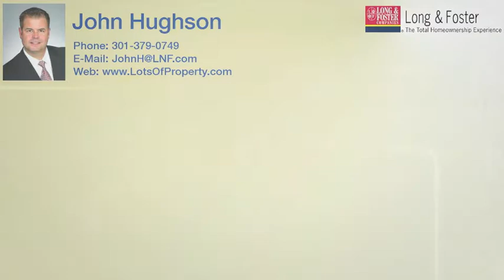SOLD! 3029 Marsh Crossing Drive, Laurel, Russett, MD 20724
John Hughson Presents 3029 Marsh Crossing Drive
SITED ON A PREMIUM, PROFESSIONALLY LANDSCAPED CORNER LOT, THIS STUNNING COLONIAL BOASTS A 2 STORY OPEN FOYER, 5 BEDROOMS, 3.5 BATHS, 2 CAR GARAGE + FRONT PORCH.  THE HOME WAS CONSTRUCTED BY THE REGENCY HOMES COMPANY IN 1997.

THE RECENTLY UPDATED COOK'S KITCHEN OFFERS TOP-OF-THE LINE STAINLESS STEEL APPLIANCES, BUILT-IN DOUBLE OVEN, CERAMIC COOKTOP, GRANITE COUNTER TOPS, SLATE TILE BACKSPLASH, TOUCH FOUCET, & UNDER CABINET LIGHTING ALL ACCENTED BY CERACMIC TILE FLOORING.  THE KITCHEN ISLAND HAS ADDITIONAL WORK SPACE & STORAGE.  THE BREAKFAST ROOM OPENS TO THE LARGE DECK EQUIPPED WITH STAIRS, STORAGE BOX, BENCH, AND REMOTE CONTROLLED EUROPEAN AWNING.

THE FOCAL POINT OF THE SPACIOUS FAMILY ROOM IS THE GAS FIREPLACE WITH OAK MANTEL.  HARDWOOD FLOORING IS FOUND IN THE FOYER, LIVING ROOM, DINING ROOM, POWDER ROOM, AND FAMILY ROOM.

THE MASSIVE OWNERS SUITE HAS EVERY LUXURY; SOAKING TUB, SEPARATE SHOWER, DUAL SINKS, CEILING FAN, AND WALK-IN CLOSET.  BEDROOMS 2, 3, & 4 ALL HAVE CEILING FANS, AMPLE CLOSET SPACE AND SHARE THE HALL FULL BATH.  THE SEPARATE LAUNDRY ROOM IS FOUND HERE AS WELL!

THE FINISHED, WALK-OUT BASEMENT HAS A LARGE RECREATION ROOM, 5TH BEDROOM OR OFFICE, FULL BATH, DOG WASHING/GROOMING ROOM, AND A LARGE WORKSHOP/STORAGE ROOM.

NEW CARPETING HAS JUST BEEN INSTALLED ON 2ND LEVEL AND THE CENTER STAIRCASE, PLUS NEW PAINT IN MOST AREAS.  THE HOME IS EQUIPPED WITH A CENTRAL VACUUM SYSTEM, IS WIRED FOR SURROUND SOUND IN THE FAMILY ROOM, AND IS WIRED FOR INTERNET AND CABLE IN MANY ROOMS.  FOR PEACE OF MIND A ONE YEAR HOME WARRANTY IS INCLUDED AND A SECURITY SYSTEM IS INSTALLED.  THE HOA INCLUDES POOLS, TENNIS, JOG/WALK PATHS.  LOCATED JUST MINUTES TO FTMEADE/NSA, COMMUTER ROUTES/RAIL, SHOPPING, DINING, AND BWI AIRPORT!  THIS HOME HAS IT ALL!

John Is Russett's #1 Agent Year After Year